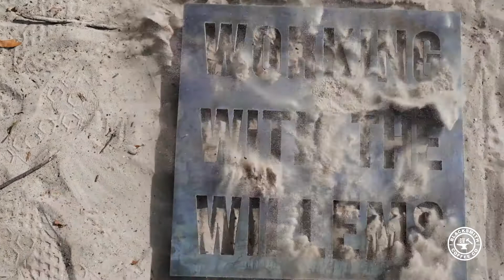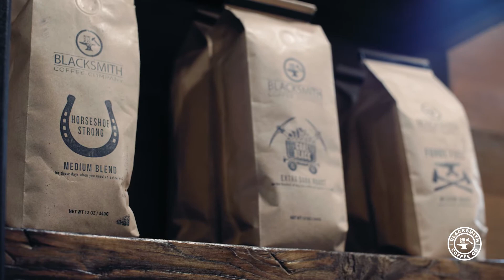Building The Rotisserie | Working With The Willems | Ep 36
On this episode of Working With The Willems, Shane and Cassie build the Rotisserie.  Shane doesn't think Cassie's math is right, "Elsa" catches on fire and Cassie does a "Quinton Thing".